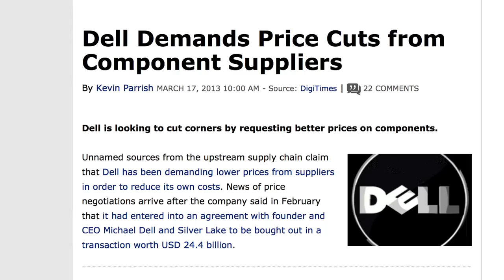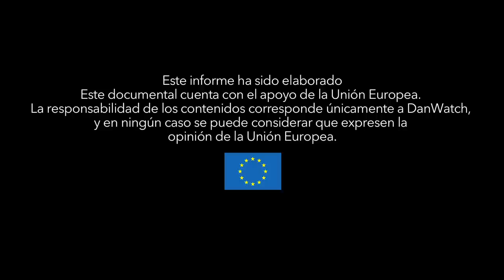Explotación laboral, el precio real de los ordenadores baratos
Documental corto sobre las violaciones de derechos laborales en cuatro fábricas proveedoras de la marca Dell en China. Realizado por DanWatch con el apoyo de SETEM Catalunya.